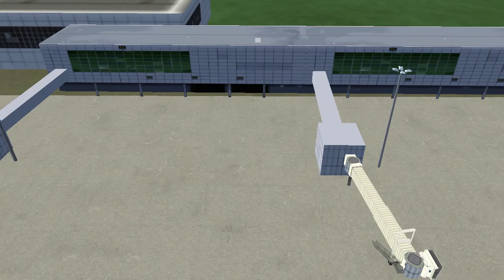A Day At Gatwick Airport - A FlightGear Movie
Welcome to one of London's big airports: London Gatwick Airport. Here you'll see take offs and landings all the time; here you'll see world's busiest single-use runway. In this video you'll see three different types of aircraft, mostly flown by British Airways. Enjoy your flight!
Video tip and scenery by Karla.

Music, filming, flying and editing my Oscar.